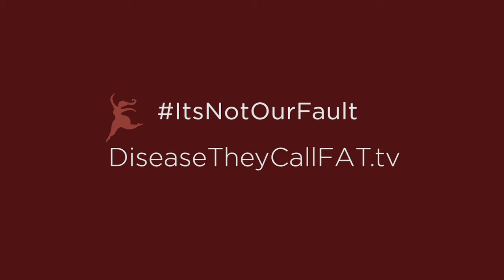What if…compression garments help the fat disorder lipedema?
Wearing the right compression garments can make a big difference in making patients with the fat disease lipedema feel better. Sue Callison, Founder & CEO, Solidea Medical.